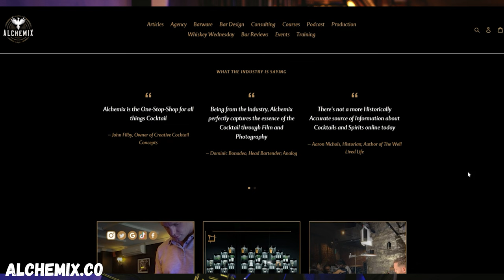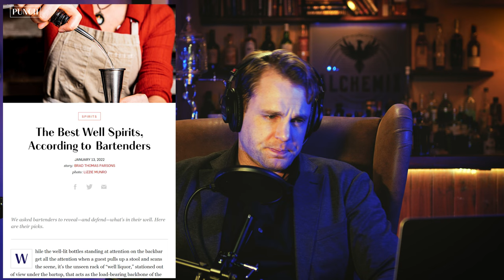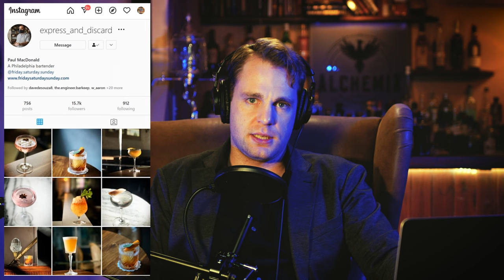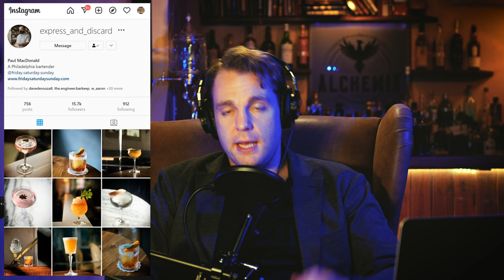The Tyranny of Liquor Brand Reps | The Alchemix Show | Ep. #2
*I meant 'El Jimador' during my story about the rep!* Maybe that's a good thing but we like Espolon!

In the 2nd episode of The Alchemix Show, Tommy discusses how to increase your profit margins as a bar, the best well spirits voted by bartenders, the lack of innovation the the cocktail space, and how a Miami bar is shaking up the industry.

0:00 Intro
2:00 Topics of discussion
2:21 Drink of the Day!
3:40 Slim margins in hospitality
7:21 Go to drinks in dive bars
7:57 3 ways to increase profit margins in bars
21:49 Alchemix Consulting
23:02 Brand Deals
30:47 Punch Article about 'Well Spirits'
32:17 Putting better spirits in the well
35:15 Tito's voted best well vodka by bartenders
39:56 Beefeater voted best well Gin by bartenders
45:05 Top rums Plantation 3 Star & Eldorado 5 Year
45:39 Cimarron Blanco voted best well Tequila
47:14 Del Maguey Vida voted best well Mezcal
48:42 Old Grandad Bonded voted best well Bourbon
49:12 Rittenhouse Rye voted best well Rye
53:10 Miami's El Salon shaking up the Industry
1:10:50 Ask questions

Brad Thomas Parsons book about Amaro